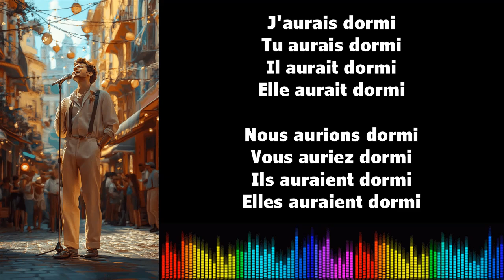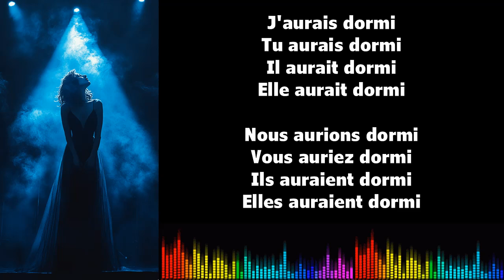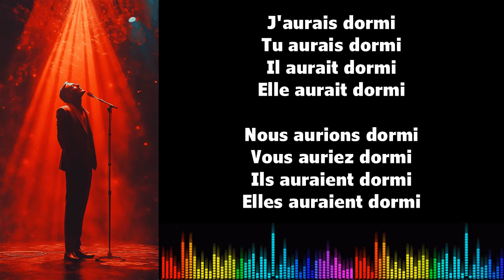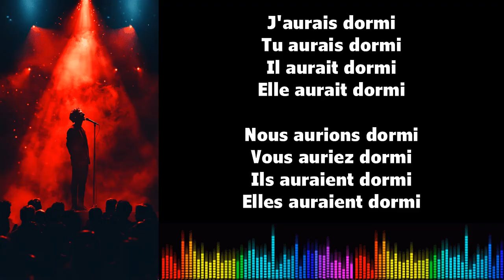♫ Imparare il francese ♫ Coniugazione I DORMIR I Conditionnel Passé